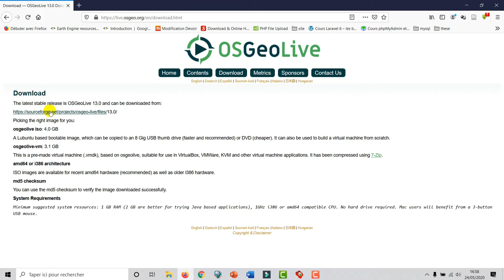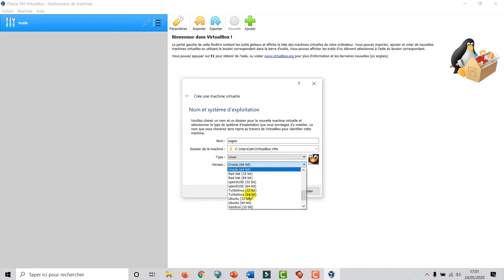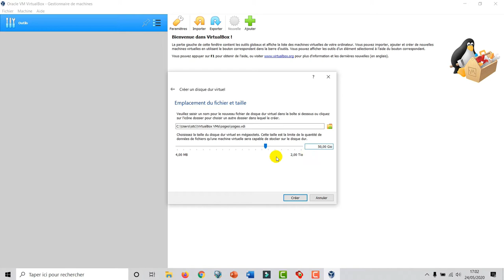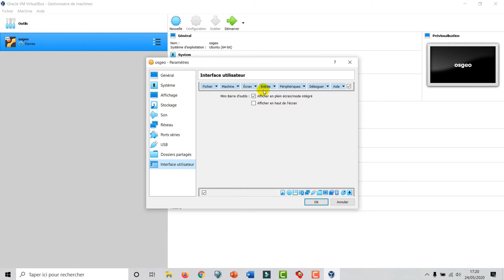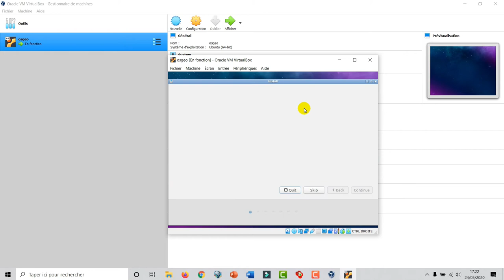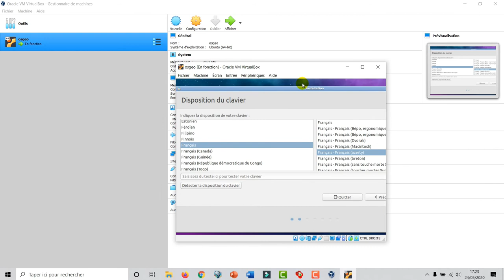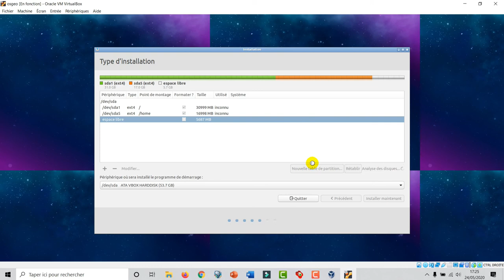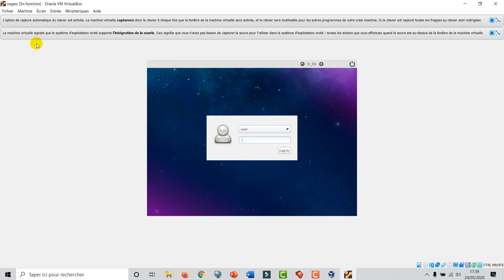[Geo_MYTNMAC] Téléchargement et installation de OSGeoLive 13.0 dans VirtualBox sur Windows 10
Cette vidéo présente les étapes de téléchargement et d'installation du système linux OSGeoLive, en machine virtuel sous Windows 10.